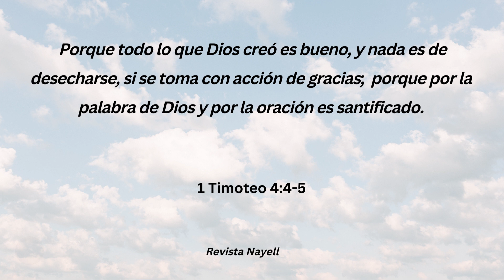Versículo del día de hoy 12 de Diciembre, 1 Timoteo 4:4-5.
Versículo del día 12 de Diciembre,  Libro 1 Timoteo.